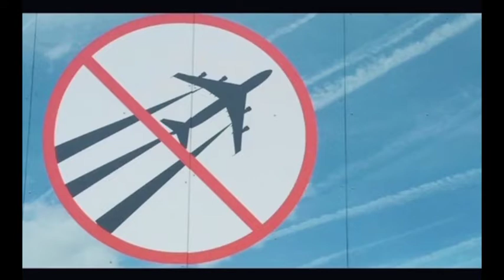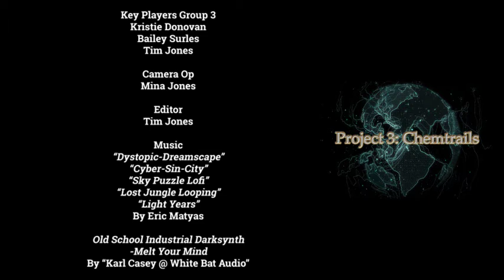Project 3: Chemtrails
Group Members
Tim Jones
Bailey Surles
Kristie Donovan

Camera Op
Mina Jones

Editor
Tim Jones
Darwin

Music
“Dystopic-Dreamscape”
“Cyber-Sin-City”
“Sky Puzzle Lofi”
“Lost Jungle Looping”
“Light Years”

Old School Industrial Darksynth
-Melt Your Mind